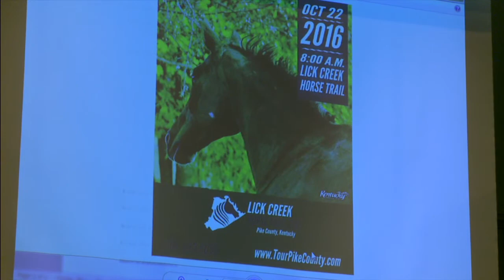Pike County Fiscal Court Meeting October 18, 2016